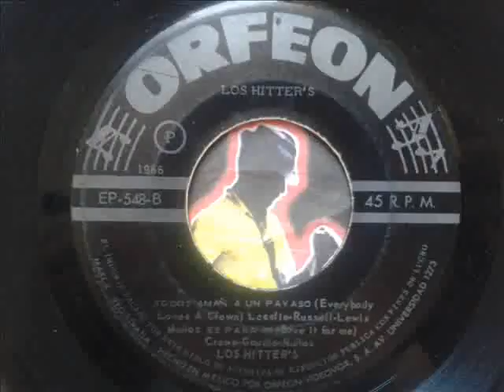Los Hitter´s - Todos Aman A Un Payaso (1966)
(Everybody Loves A Clown)